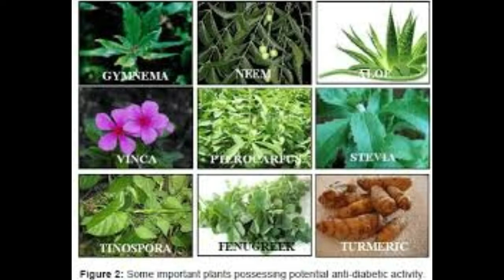Is Gymnema Sylvestre One of the Best Herbs for Diabetes ! mp3